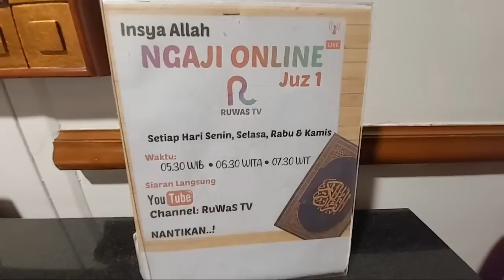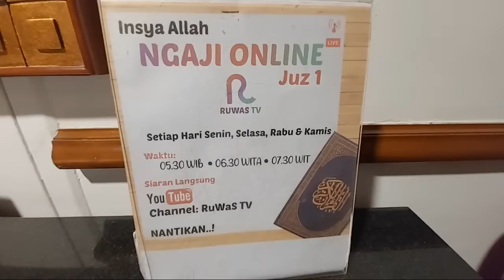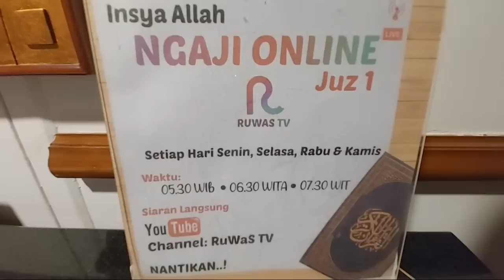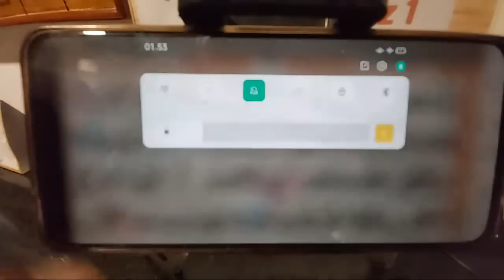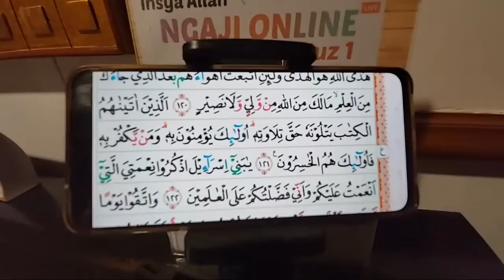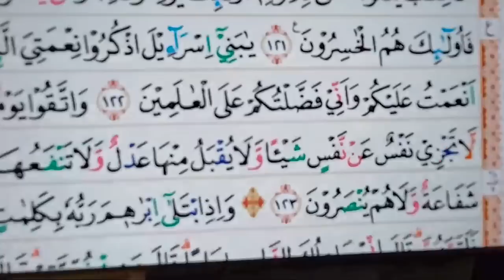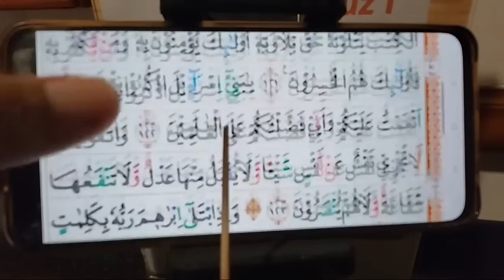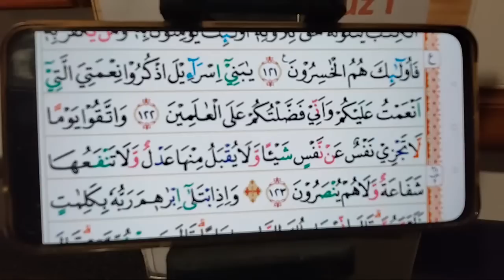NGAJI ONLINE Ruwas Tv, Juz 1,Pert.290 Al-Baqarah Ayat 122